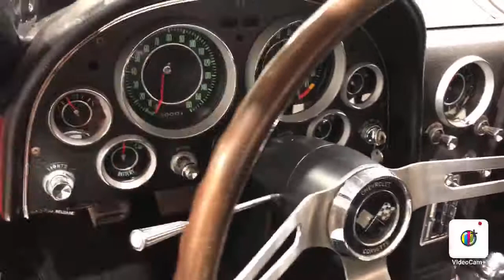1964 Chevrolet Corvette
Total body off frame restoration. All numbers and dates correct and match.  Hands down now a top flight and Bloomington Gold candidate.

Options:
-365hp, solid lifter engine.
-back up lights.
-M-20 Muncie 4 speed
- 4:11 ratio rear differential.
-radio
-leather seats

Rebuilt/restored:
-engine rebuilt, broken in. transmission and differential rebuilt.
-A-arms, rear spring, All chassis components rebuilt/restored. Correct dates, EX, front shocks.
-Alternator, starter, volt regulator, wiper and headlight motors. horns.
-carb, fuel and water pumps,
-clock, radio, speedometer, gauge cluster, (all gauges calibrated) glove box door, console, grill.
-new correct radiator. heater core restored and pressure tested.
-new brake and fuel lines, fuel tank and rebuilt fuel sending unit.
-new correct tires.
-new correct exhaust system.
-convertible top frame restored, new top
-restored seat belts and sun visors.
-NOS wiper arm blades. original jack, owners manual and envelope.
-Distributor, plugs, coil, ballast resistor correct.
-re-chromed bumpers.
-NOS correct new license plate  tail and back up lights. new wiring harness.
-new correct carpeting.